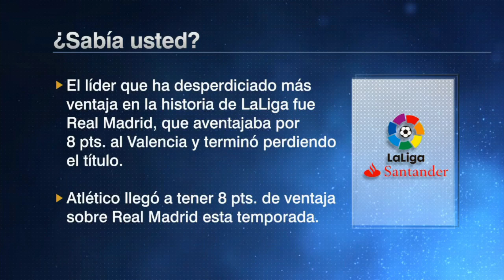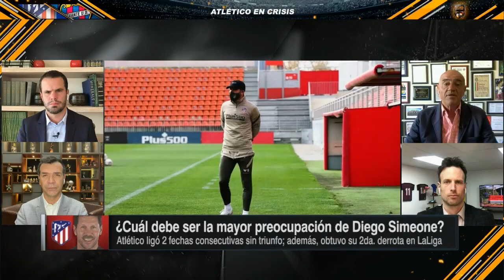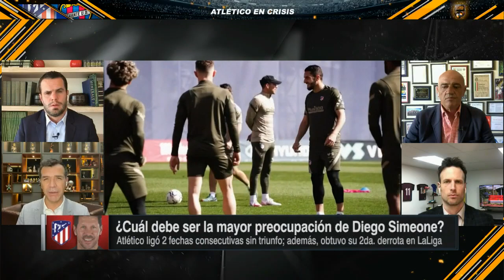ANÁLISIS ATLÉTICO dejó escapar puntos ante el Levante. ‘No busco excusas’: Simeone | Futbol Center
Levante acabó con el Atlético de Madrid. Esta situación, genera esperanzas al Real Madrid y al Barcelona para acercarse a la cima. José Luis Morales y Jorge de Frutos facturaron el sábado los goles con los cuales el conjunto valenciano le propinó un duro revés de 2-0 a los colchoneros, que cayeron apenas por segunda ocasión en la campaña de La Liga. Por su parte, el DT del Atlético afirmó que 'no busca excusas ante la derrota'. En Futbol Center, Ricardo Puig, Barak Fever, José Luis Sánchez Solá, Chelis, y Jared Borgetti analizan la derrota del conjunto de Diego Cholo Simeone y se plantean cuál deberá ser su mayor preocupación.